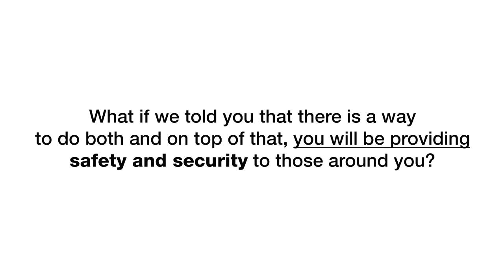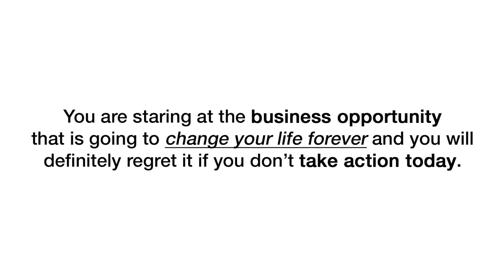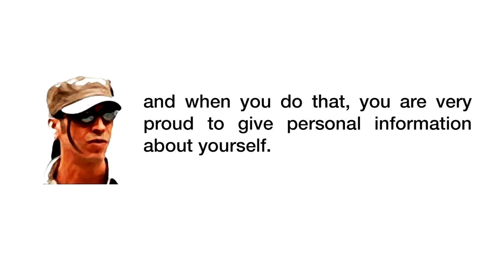Dario Busch`s PROPOSITION